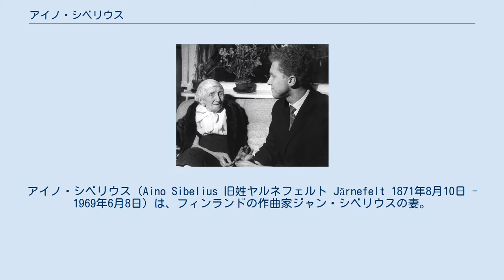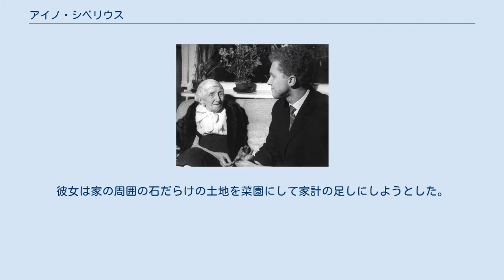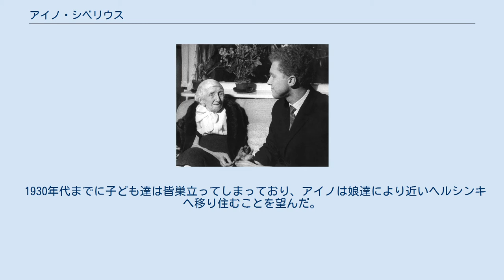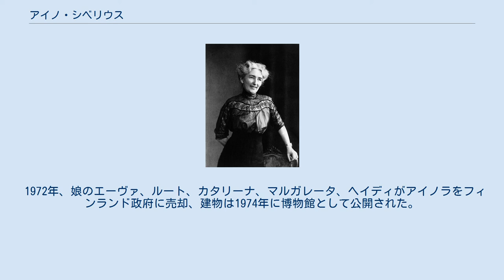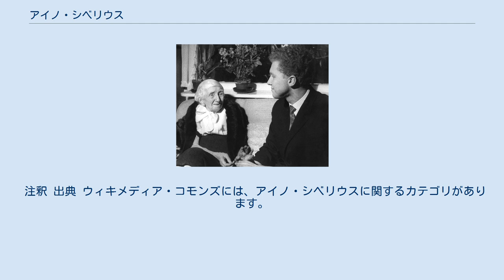アイノ・シベリウス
アイノ・シベリウス（Aino Sibelius 旧姓ヤルネフェルト Järnefelt 1871年8月10日 - 1969年6月8日）は、フィンランドの作曲家ジャン・シベリウスの妻。
夫妻は結婚後の65年の大半をフィンランド、ヤルヴェンパーのトゥースラ湖畔のアイノラと呼ばれる邸宅で過ごした。
2人は6人の娘エーヴァ（1893年-1978年）、ルート（1894年-1976年）、クリスティ（1898年-1900年）、カタリーナ（1903年-1984年）、マルガレータ（1908年-1988年）、ヘイディ（1911年-1982年）を儲けている。
 アイノ・ヤルネフェルトは1871年、ヘルシンキに生を受けた。
父はアレクサンデル・ヤルネフェルト大将、母はエリザベト（旧姓 ・クロット＝フォン＝ユルゲンスブルク）で、厳格で規律の厳しい家庭だった。
7人きょうだいの末っ子であり、作家のアルヴィド・ヤルネフェルト、画家のエーロ・ヤルネフェルト、作曲家、指揮者であったアルマス・ヤルネフェルトはいずれも彼女の兄である。
 1889年の冬、友人であり仲間の学生であるジャン・シベリウスを自宅に連れてきたのは兄のアルマスであった。
当時、作家のユハニ・アホがアイノへ恋心を伝えていたが、彼は望むような回答を得ることができなかった。
その後数年のうちにアイノはシベリウスと婚約し、2人は彼女の父の祝福のもと、1892年6月10日にマクスモで結婚した。
 アイノ・シベリウス、1922年。
 婚約時より2人は国内に新居を構えることを話し合い、1898年にはトゥースラ湖のほとりに家を探し始めている。
1903年7月にシベリウスの裕福な未婚のおじが死去した際、トゥースラ湖に程近いヤルヴェンパーの地に2.5エーカー (10,000 m2)の土地を購入し、相続した遺産を用いて建築家のラルス・ソンクに家の設計を依頼した。
彼らはこの家をアイノラと呼んだ。
1904年の秋にそこへ移り住んだ2人は、土地の購入と家の建築のために多額の資金を借り入れていた。
 アイノのヤルヴェンパーでの暮らしのはじめの数年はストレスが多く、困難なものであった。
理由の一部は経済的な不安にあり、また一部は飲んで騒ぐ夫の生活スタイルにあった。
彼女は家の周囲の石だらけの土地を菜園にして家計の足しにしようとした。
また、彼らには子どもの学費が工面できなかったため、アイノが家庭で指導を行った。
後に子どもたちが学校に通うようになった際に優秀な成績を収めたことから、彼女は非常にうまく教えたといえる。
1907年の一時期は療養のためヒュヴィンカーのサナトリウムで過ごした。
 1908年にシベリウスが喉の手術を受け、ほぼ7年間にわたってアルコールを断つことになるが、これがアイノの最も幸福な時期の始まりとなる。
マルガレータが1908年に生まれ、次いでヘイディが1911年に生まれた。
子どもたちは皆アイノラで育った。
一家が別の場所に住んだのは唯一1918年のフィンランド内戦下、数か月間ヘルシンキに移らねばならなかった時だけである。
 1930年代までに子ども達は皆巣立ってしまっており、アイノは娘達により近いヘルシンキへ移り住むことを望んだ。
その後の数年間はヘルシンキに借りたアパートで過ごすこともあったが、1941年にはソビエト連邦の空爆の危険が迫ったため数多くの孫たちを連れてアイノラへと引き返した。
シベリウス夫妻はそれ以降の2人の日々をこの場所で過ごし、アイノは引き続き夫と家族、そして自分の菜園のために尽くした。
 ジャン・シベリウスの生誕100周年を祝い、ロシアのヴァイオリニストであるオレグ・カガンと面会するシベリウス夫人。
 ジャン・シベリウスは1957年9月20日にアイノラでこの世を去り、その庭の中に埋葬された。
アイノは夫の死後もアイノラに住み続けた。
彼女は一家の書類を整頓し、サンテリ・レヴァスやエリック・タヴァッシェルナが亡き夫の伝記を執筆する手助けをした。
アイノは98歳の誕生日を2か月ほど後に控えた1969年6月8日、アイノラで息を引き取った。
同地でジャンとともに眠っている。
 1972年、娘のエーヴァ、ルート、カタリーナ、マルガレータ、ヘイディがアイノラをフィンランド政府に売却、建物は1974年に博物館として公開された。